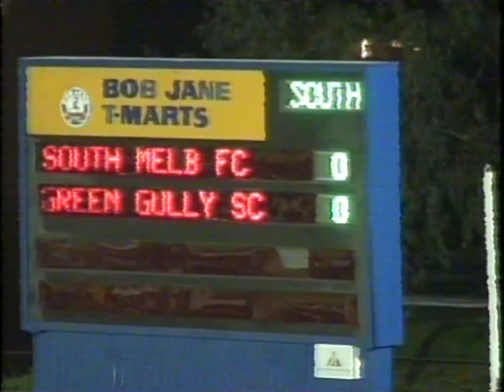South Melbourne vs Green Gully, elimination final, 2006, Victorian Premier League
What a difference a week makes. See also the Green Gully TV footage taken from the other side of the ground.

Victorian Premier League, Friday, September 1, 2006. Bob Jane Stadium, Albert Park. Att: 2,058. Referee: Damir Basic.
South Melbourne
Dean Anastasiadis, Sam De Vito, Con Blatsis (George Tzirtis 75), Andreas Oliveira, Dino Djulbic, Ramazan Tavsancioglu, Fernando De Moraes (Andrew Bourakis 87), Tansel Baser, Scott MacNicol, Gianni De Nittis, Tony Naglieri. Coach: John Anastasiadis.
Goals: De Moraes 83, Tzirtis 89, Oliveira 90pk 3 - 0 Green Gully Cavaliers
Pasi Schwalger, Dean Fak, Zoran Markovski (Peter Hader 85), Jeffrey Fleming, Brandon Vassallo, Matthew Sanders, Joel Nikolic (Serkan Oksuz 72), Ryan Ollerton, Andy Vargas (Richard Cardozo 66), Lubo Lapsansky, Steven Camilleri. Coach: Ian Dobson

Match details courtesy Ozfootball.net

Footage originally broadcast on Channel 31